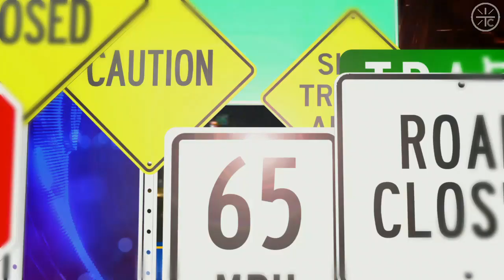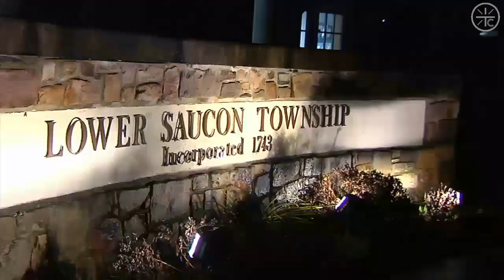WFMZ-TV Opens Compilation - March 6-7, 2024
Join Broadcast Plaza, Discord's Media Discussion server today!

A compilation of opens from WFMZ-TV, the 10, 10:30, and Edición en Español is from March 6th, all others from March 7th.

Voice over is Eric Gordon. Music is "Your Life, Your World, Your News" by Mark Stocker.

00:00 WFMZ ID
00:10 69 News at Sunrise Open
02:57 69 News at 9 Open
03:33 69 News Live at Noon Open
04:41 69 News Live at 4 Open
06:00 69 News Live at 5 Open
07:17 69 News Berks Edition Live at 5:30 Open
08:32 69 News Live at 6 Open
09:28 69 News Live at 8 Open
10:08 69 News Live at 10 Open
11:22 69 News Berks Edition Live at 10:30 Open
13:00 69 News Edición en Español Open